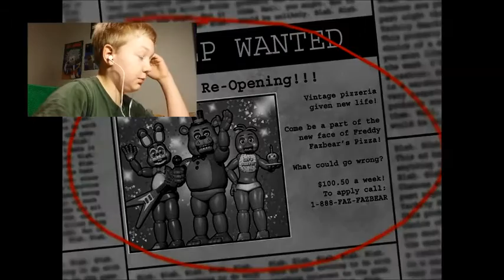Five Nights At Freddy's 2 Night 1 | Tää on liian helppoa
Night 1 :D